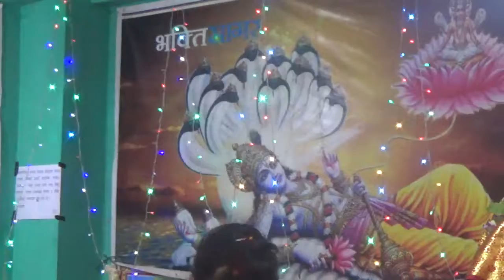Праздник Кришны в Катманду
Непал, июль 2017